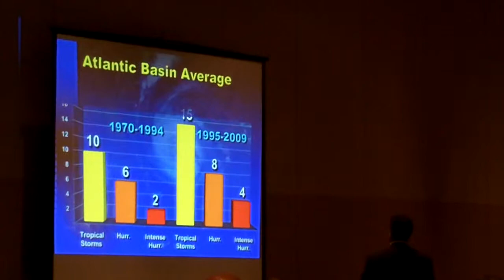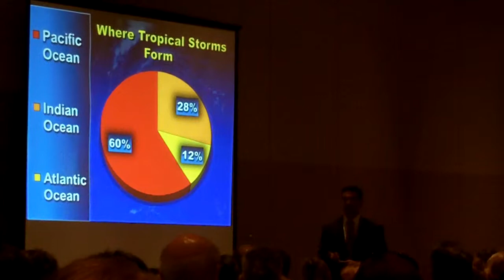Is global warming affecting hurricanes.MOV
From the Myrtle Beach SC Hurricane Conference 2010